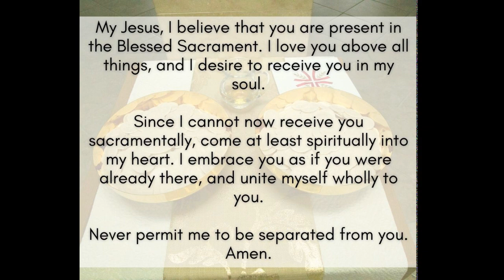Tuesday of the Fifth Week in Ordinary Time